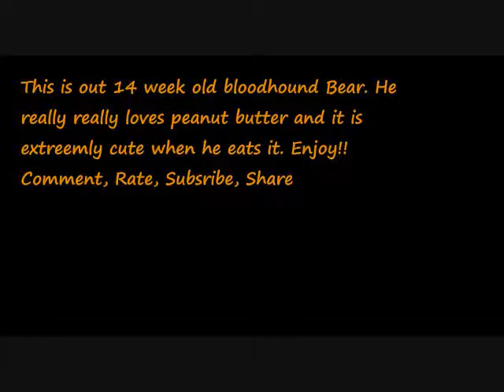A Bear Eating Peaunt butter!!!!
READ ME This is our 14 week old bloodhound Bear. I love it hen he eats peanut butter. It is cute and messy. I hope you enjoy